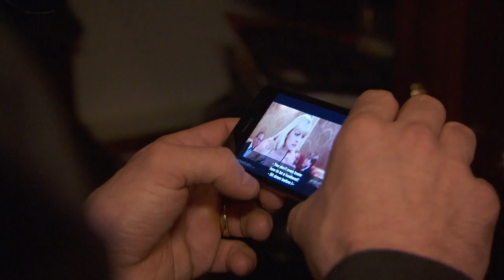Yolanthe en Wesley strijden om de coppa Cabau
- elke vrijdag om 21.30 uur bij SBS6